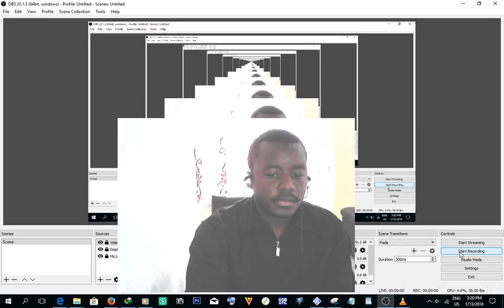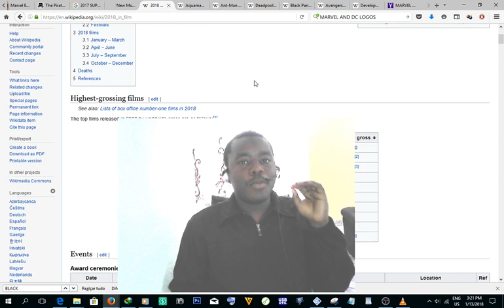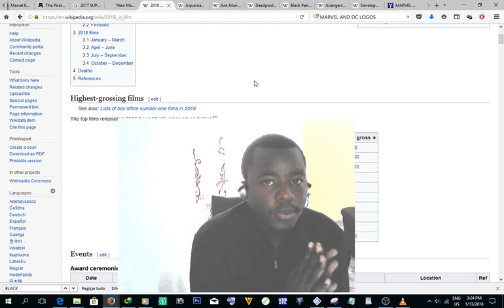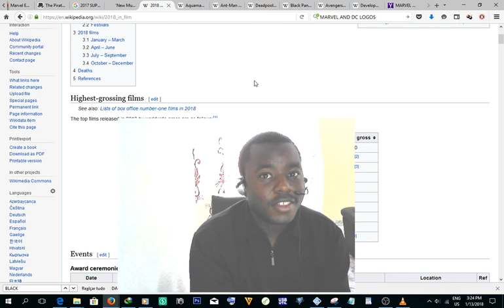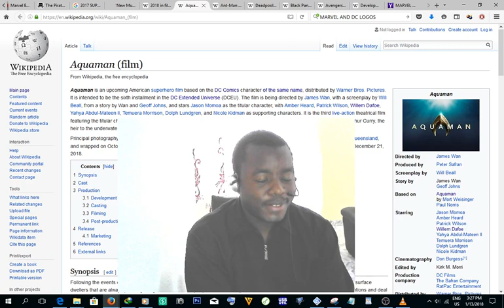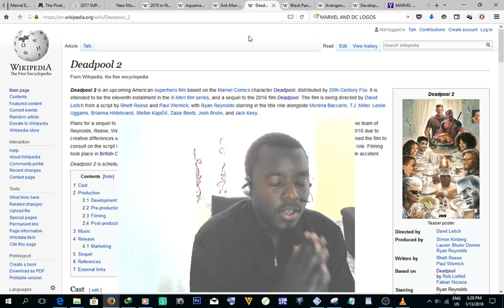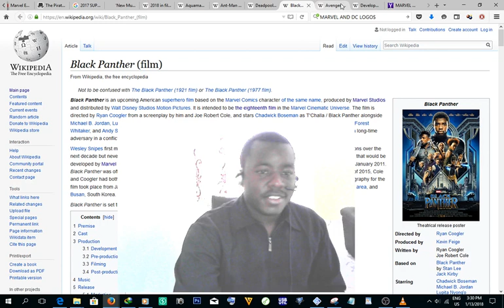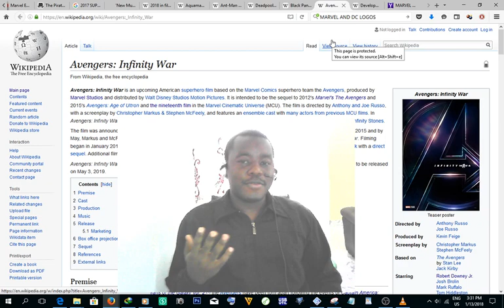Os 5 Melhores filmes de Super-heróis de 2018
Este ano que acabou vem com muitas surpresas no mundo do Cinema